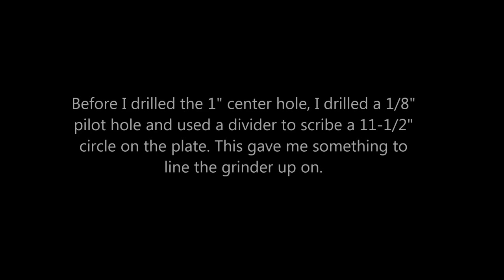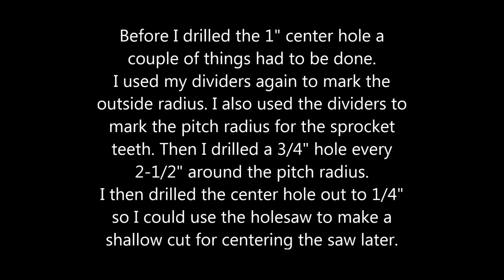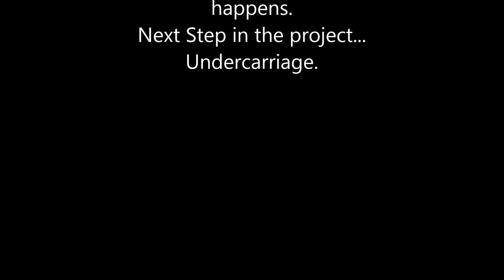Making Idlers and sprockets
Making the idlers and drive sprockets for my LGT165 Dozer conversion